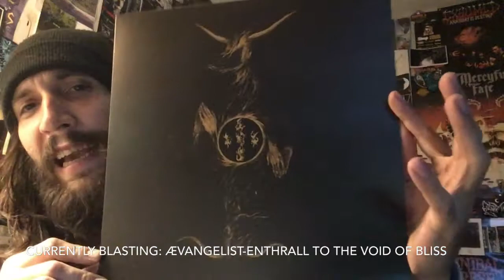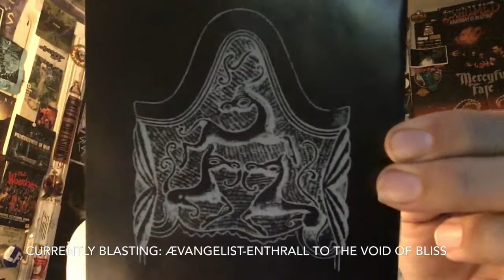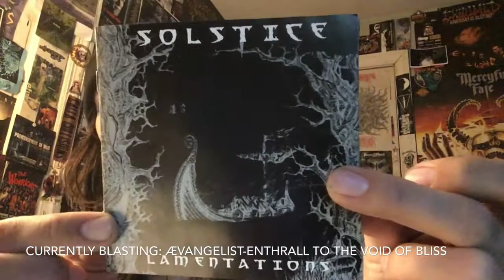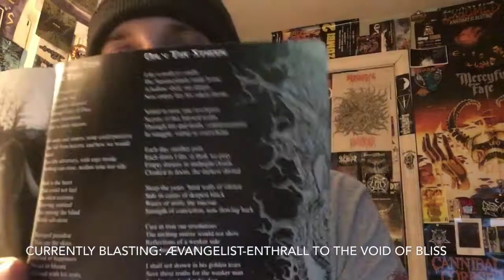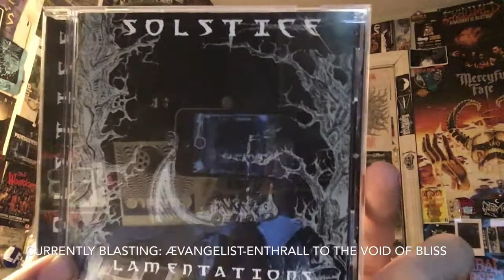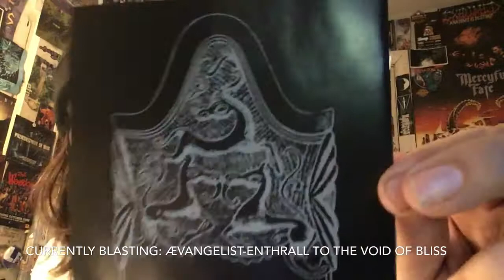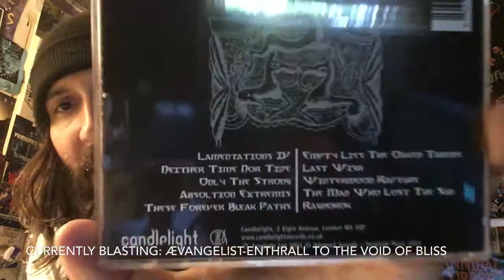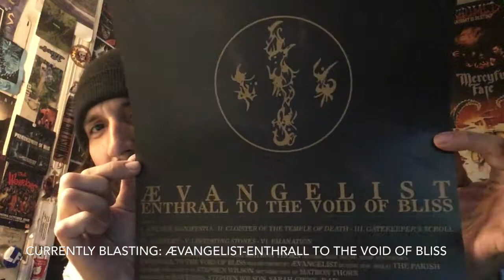Vital Vinyl Vlog: Solstice(UK)-Lamentations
Today I discuss this 1994 Traditional Doom Classic From The UK’s,”Solstice”!
(Not the American death metal band of the same name)
But on this amazing UK Doom classic from 1994, you pretty much have all the ingredients that make some killer traditional doom stew boiled in the cold drain of these forever bleak paths as the winter moon rapture approaches you are treated to some of the better clean singing in the whole genre
I’m not just saying that either ,Simon Matravers kills it channeling his inner,”Solitude Aeternus”. Not only are the vocals great but the songwriting is top notch so is the lyrical content. This is pretty much a perfect debut release it’s everything you could want out of a traditional UK doom release from the 90s! Get into it!
Ps.
Not all doom needs to have caveman vocals inside of the genre are multiple other genres just like everything else this lies on the more traditional path of things in the gloomy world of DOOM!
But this is an unspoken classic I wanted to share with you guys.